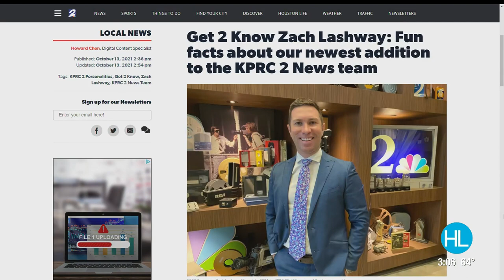Get2Know KPRC 2's Zach Lashway | HOUSTON LIFE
Get2Know KPRC 2's newest addition to the news team.